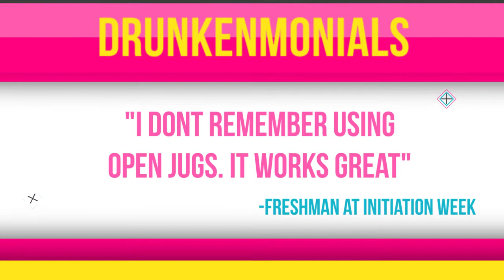Open Jugs: The First Bikini Top Bottle Opener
Marty Allen and Myriam Manzanera are two female students from Miami Ad School, New York. Both were frustrated that there are countless bottle opener accessories that are manufactured for male consumers, such as flip flops and belt buckles. But there’s much to be desired in the bottle opener market specifically made and marketed for women. Open Jugs is the very first bikini top with a built-in bottle opener. Because we don’t need no man to open our beers, this product was invented, designed, produced, and sold by us.